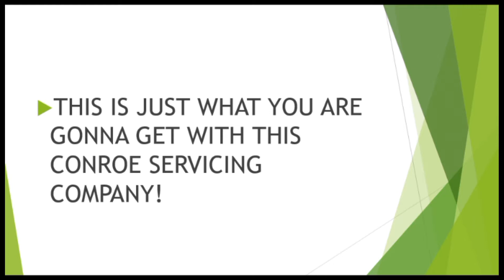Recommended Roofers In Conroe | Conroe Roofers and Roofing Recommendations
Looking for recommended roofers in Conroe, Montgomery (Southeast Texas) including Panorama Village, Lake Conroe Park and Beach.  Roofing repairs and building for private and trade roofers and roofing services.  Recommended roof repair work.

Related Information:
best roofers in the world, how to roof a house, roofing materials, local roofers Beach, Panorama Village and Lake Conroe Park, Close to Conroe Marketplace, recommendations examples, Near Gene Campbell Sports Park , Conroe, roofers reviews in Conroe, Southeast Texas, Near Cut and Shoot within 77301 and 77385, roofing companies near me, local roofer endorsement Conroe area, In the vicinity of FM  1484 Rd, Conroe Porter Rd and Sgt Ed Holcomb Blvd S, roofing contractors for timber and tiled roofing, types of roofing, find roofers in your area approval, roofing costs, roofing materials types, roofers near me in Conroe, Montgomery, roofing shingles Conroe, roofing contractors in my area, recommendations synonym, questions to ask when getting a roof estimate, top roofing companies, Area code 936, questions to ask a potential roofer, 10 questions to ask a roofing contractor